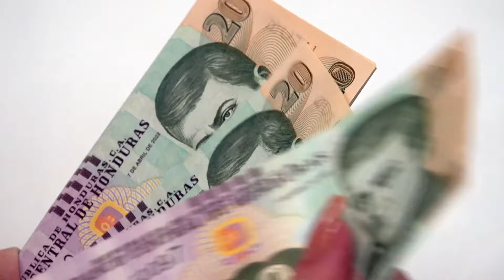Centrales Obreras se unen en contra de una posible nueva ley de empleo por hora